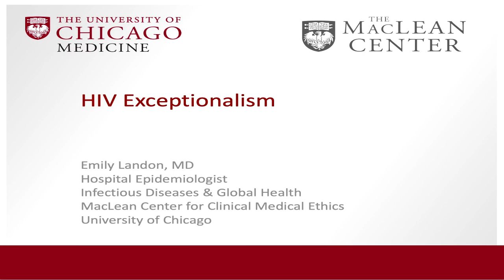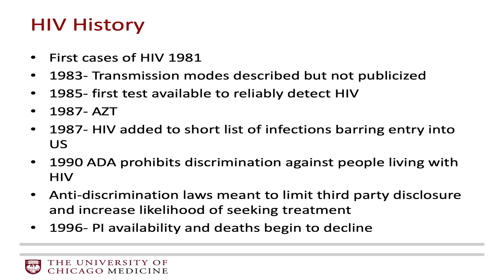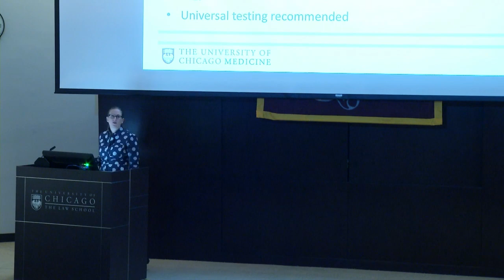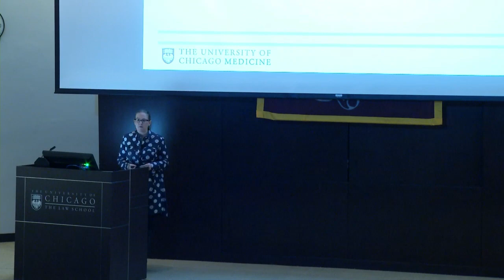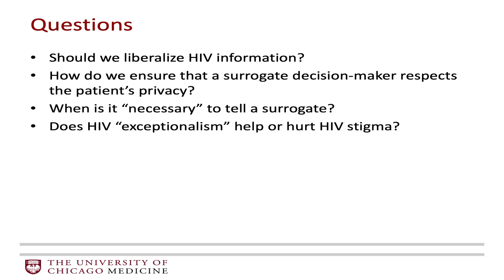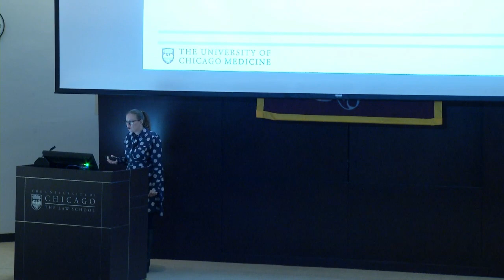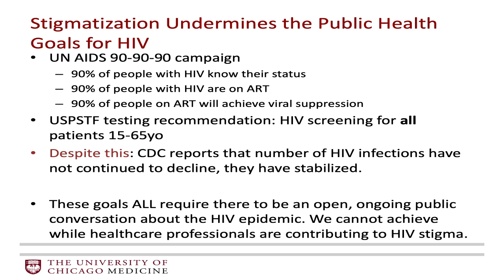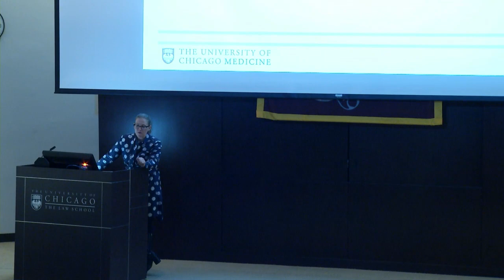Emily Landon - HIV Exceptionalism